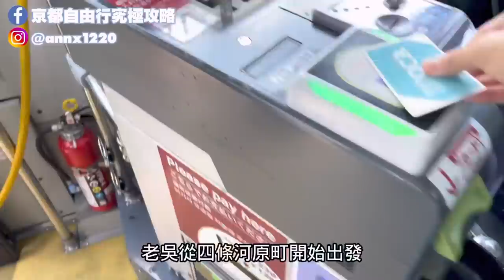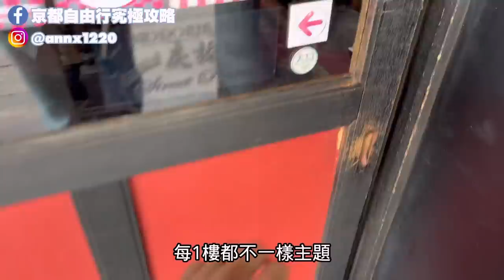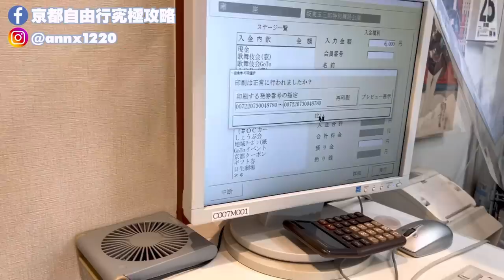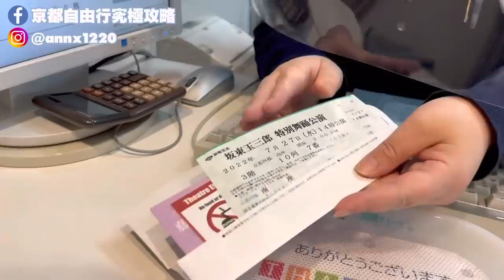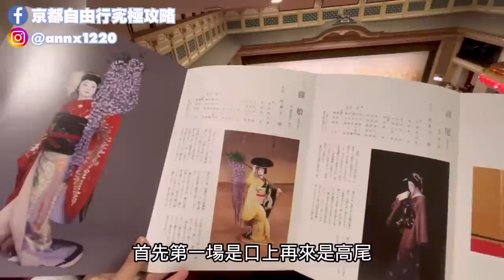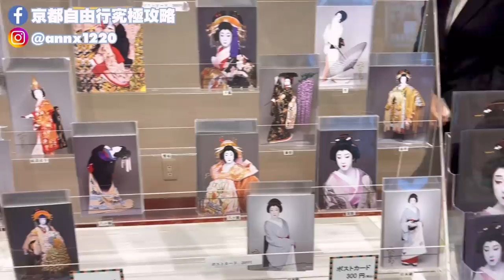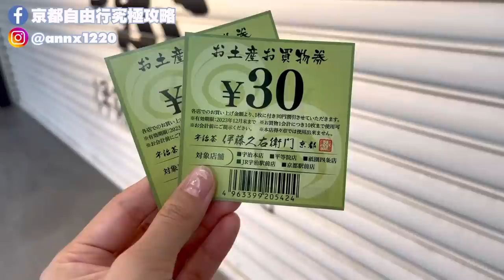老吳的一天VLOG~北野天滿宮 天神市集 和服中古店 戻橋 南座看坂東玉三郎日本舞踊公演 伊藤久右衛門 吃抹茶蕎麥麵｜【京都旅遊景點攻略】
7月25日：北野天滿宮 天神市集 和服中古店 戻橋
7月27日：座看坂東玉三郎日本舞踊公演 伊藤久右衛門 吃抹茶蕎麥麵
◆關於老吳◆
HELLO大家好，我是老吳，現在住在京都。
可以叫我老吳或是NIWA，兩個我都有在用。
喜歡和服、攝影、旅行、喝咖啡。
希望透過這個頻道，將我在日本的生活分享給你們。
📣歡迎各位追蹤我：
► 小紅書：在京都的老吳